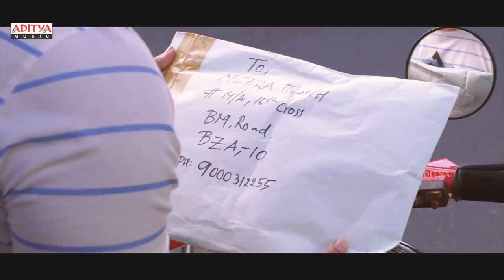Guruvaram sayankalam kalisochindhira song